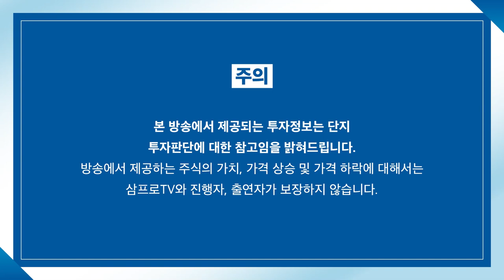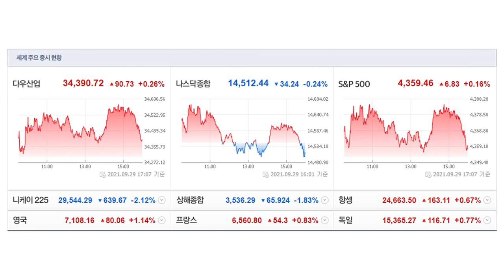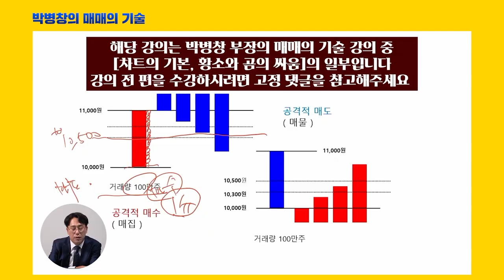[뉴스3] 파월 "인플레 내년까지"…반등하던 증시 다시 '털썩'